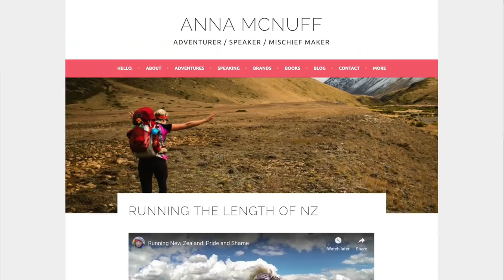How to boost running endurance (Olympian Jonny Brownlee & more pro advice!)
How far do you want to run in 2019? Whether you're building up to your first 5k or an ultra marathon, these endurance-boosting tips from top athletes like Olympic medallist Jonny Brownlee and adventurers like Anna McNuff and Brenden Rendall will help you get there with the most enjoyment and the least chance of injury and fatigue!

Good luck, have fun, enjoy your run! And I’ll see you on the trails!

This film is powered by Road iD - be adventurous, be safe!

JOIN! the Wild Ginger GEAR TEST CLUB to discuss kit choices and purchases with me and like-minded, helpful runners.